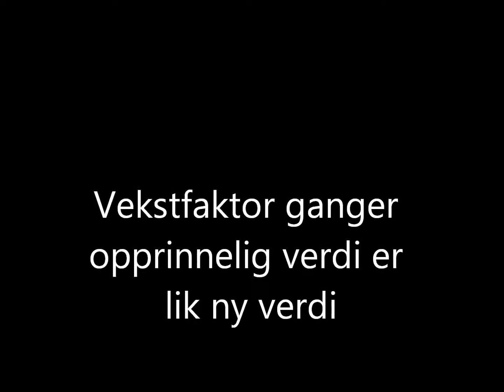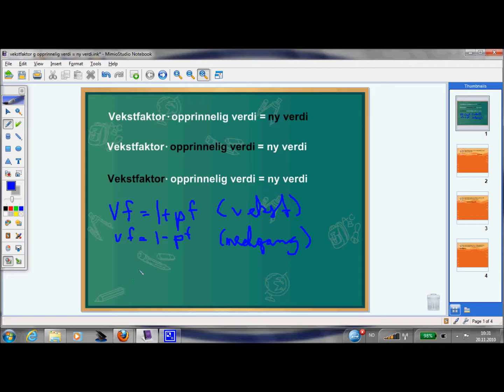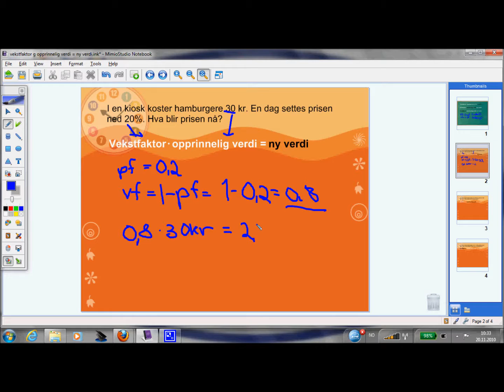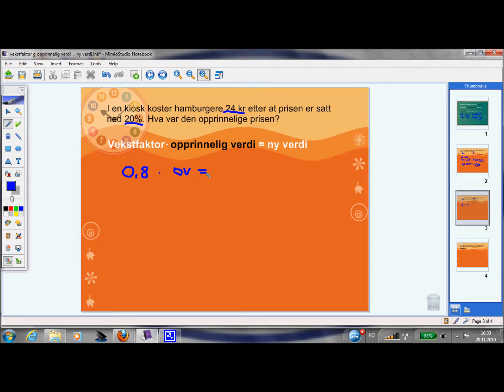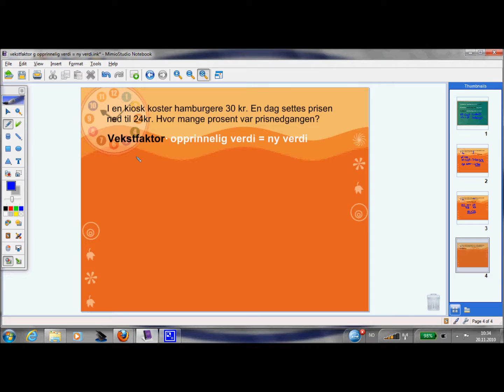Prosentregning. Vekstfaktor * Opprinnelig verdi = Ny verdi. P1 kapittel 4 og P2 kapittel 2.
Tre eksempler på bruk av regelen.